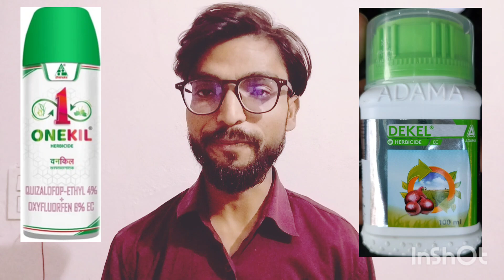प्याज में खरपतवार नियंत्रण कैसे करें pyaj me kharpatwar kaise roke weed control in onion onion kheti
ग्रुप में जुड़ने के लिए लिंक को क्लिक कीजिए धन्यवाद

गोभी की वैरायटी अगस्त में

cauliflower farming
August me gobhi ki kheti
धनियाकी खेती
dhaniya ki kheti
herbicide for coriander
coriander farming
rk agri solution
gobhi ki kheti
cauliflower farming
August gobhi variety
thand wali gobhi
garmi wali gobhi
seed pesticides fertilizers licences
khad beej dwa ka licences
how to apply agriculture licences
requirment of documents for agriculture licences
how to apply seed pesticides fertilizers licences
Tomato nursry
cauliflower nurary
tomato farming
cauliflower farming cabbage farming
seminis company
hyveg company
nursry transplanting
the advance agriculture
Indian farmer
creative kisan
Yuva kisan
kn maurya
smart kisan
barsati nursry
gobhi ki nursry
tamater ki nursry
pattagobhi ki nursry
mirch ki nursry
rainy season nursry
rk agri solutions
rk agri
agriculture problem
agriculture today
agriculture tips
agriculture variety
seminis company
syngenta company
Bayer company
upl company
indofil company
Adama company
pi company
sakata company
vnr company
unisem company
us agri seed company
East West company
gharda company
insecticide India company
dharti seeds
pioneer company
advanta company
pahuja company
nobel seeds
ashutosh tomato
horseley tomato
ansal tomato
ayushman tamater
nath 1894
pahuja shubham tomato
best tomato farming
net farming